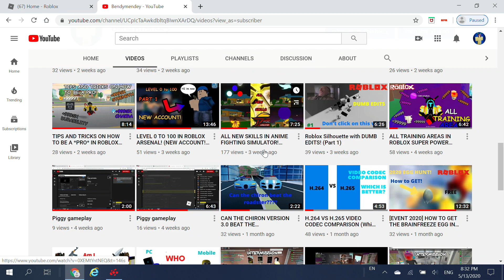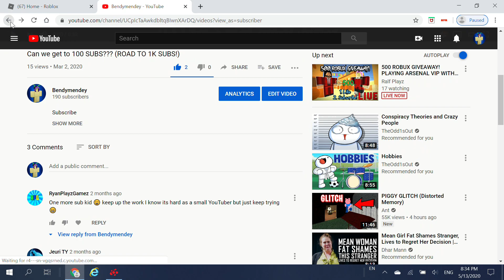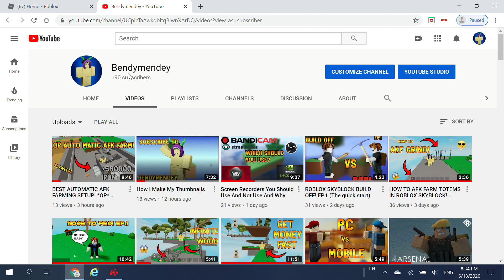SUBSCRIBE *please* 200 subs and Ill do Roblox skyblocks smelter a giveaway :3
szxkzz